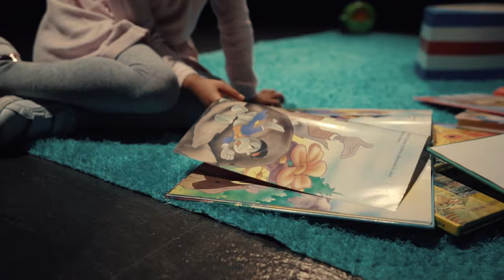João Teixeira - Só Mais Um Dia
Letra: João Teixeira
Produção Musical: Gonçalo Santuns, João Teixeira
Mistura: Gonçalo Santuns
Masterização: Sassá Nascimento
Guitarras e Vozes: João Teixeira
Percussão e Ambiente: Gonçalo Santuns
Estúdio: Sala.Mandra

Realização: Ricardo Constantino
Criança: Diana Duarte Dos Santos
Argumento: Filipa Duarte

Agradecimentos:
Câmara Municipal de Mafra, João Mousinho

Não quero mais fingir
Que não se passa nada
O mundo a resistir
Alguns com quase nada

Não quero nem pensar
Se um dia isto acabar
Pra onde irei?

Tento não esquecer
Como é bom cá estar
Mesmo sem saber
Quando irá tudo acabar

Peço os últimos minutos que mereço
Sem guerra sem espaço para o medo
Que acabem com os filmes de terror

Peço que todos nós tenhamos um abrigo
Um beijo ou um abraço de um amigo
Que todos nós vivamos com amor

Só o amor

Quero sempre azul
O mar que nos faz falta
Voar sem direção
Feito um astronauta

Poder viver em paz
É tudo o que eu queria
Quero ser capaz
De viver só mais um dia

Só o amor